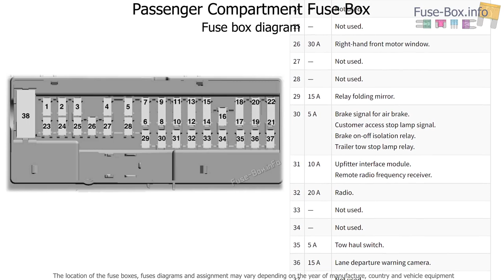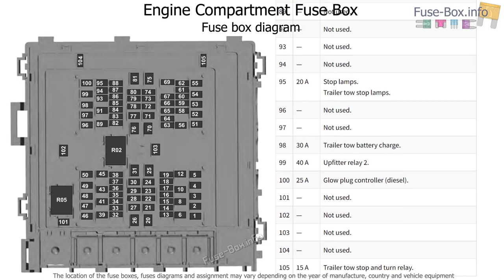Ford F-650 / F-750 (2021-2022..)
Fuse box diagrams (location and assignment of electrical fuses and relays) Ford F-Series (F-650 / F-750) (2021, 2022...)